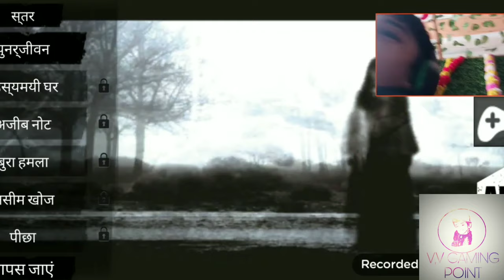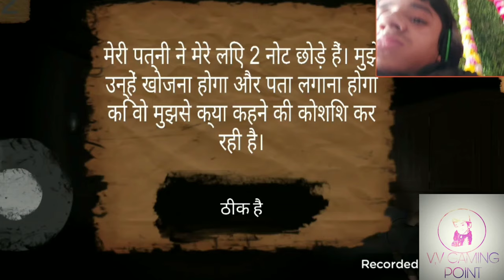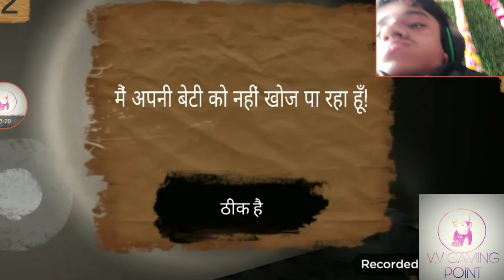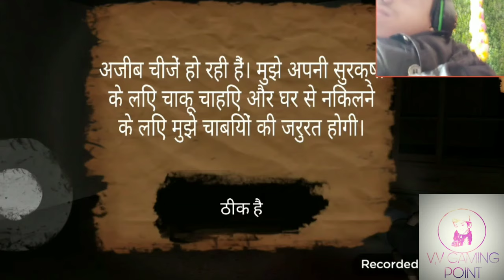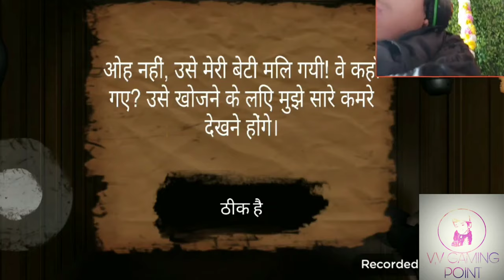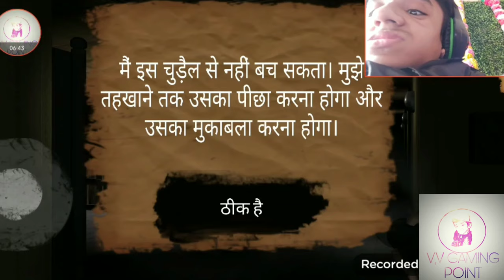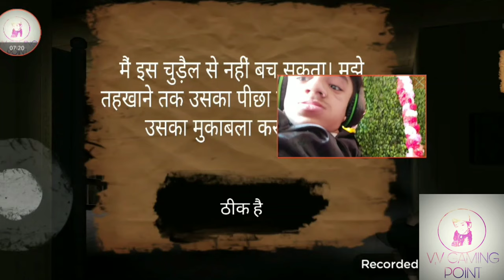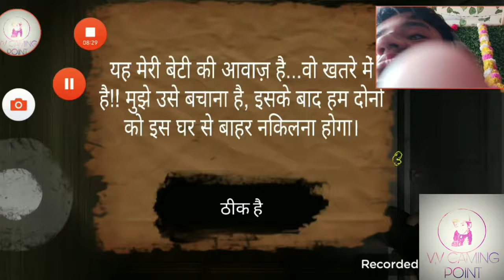THE : FEAR 2 gameplay latest 2019 in hindi by V,V GAMING POINT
v,v gamingpoint